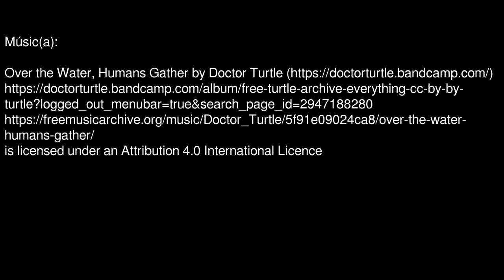The Surprise of Syston Lakes – La sorpresa de los lagos de Syston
Surrounded on three sides by urban conurbation, a major transport artery, and industrial units, the lake area is other-worldly in it’s isolation – link below for more details.

Rodeada por tres lados de aglomeraciones urbanas, una importante arteria de transporte y unidades industriales, la zona del lago es de otro mundo por su aislamiento - enlace más abajo para más detalles.

Map images courtesy of OrganicMaps – Imagenes de mapas por cortesía de OrganicMaps